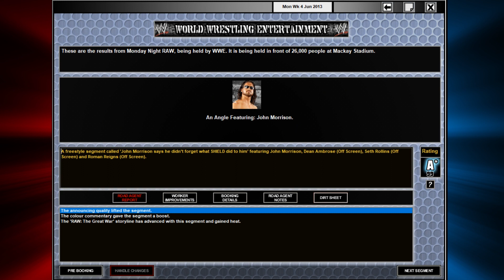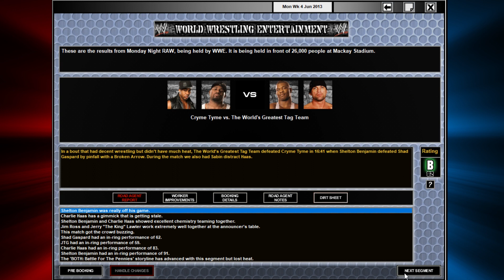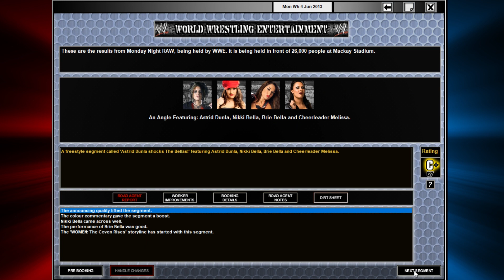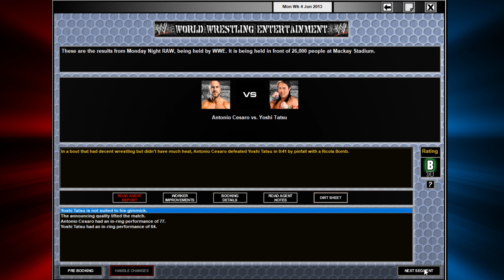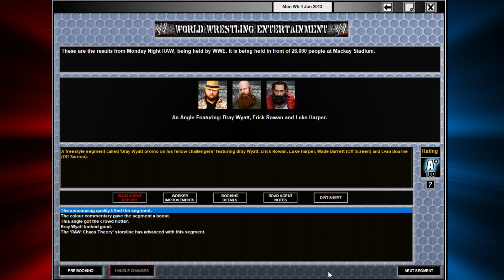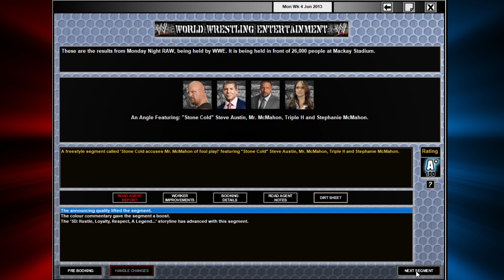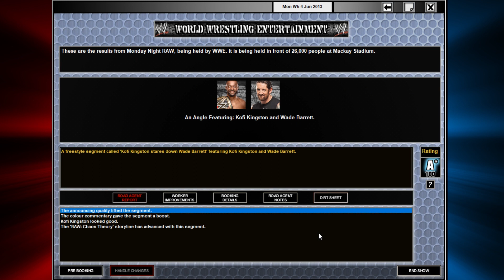TEW 2016 WWE The PG Era 2013 RAW Episode 17 On The Way To Cyber Sunday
Welcome to this TEW 2016 save, featuring a save game I had personally been playing since (ingame) July 2012. With the scene already changed, how will RAW and Smackdown! play out, who will come, who will go, how will WWE's most polarizing era be rewritten?

With the fallout of Night of Champions, who will be the new #1 contender for Cyber Sunday?